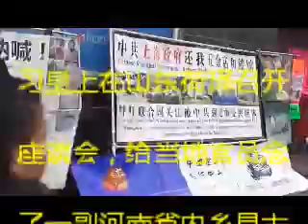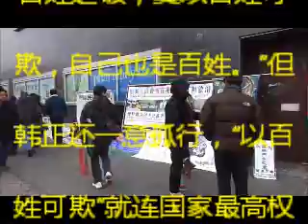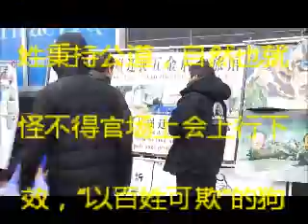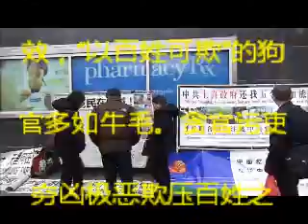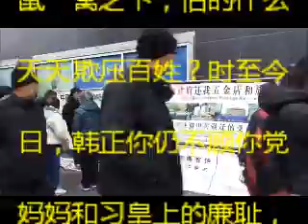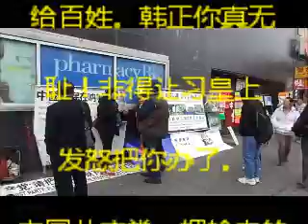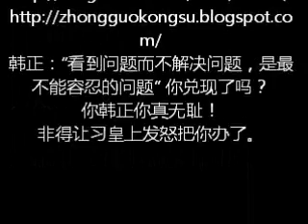『中国控诉 』你们是土匪强盗党 2013年12月8日